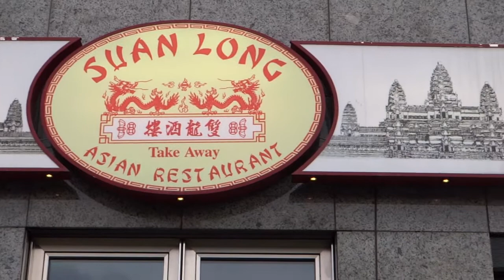瑞士蘇黎世雙龍酒樓晚餐 Zurich (Switzerland)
雙龍酒樓在錫爾河旁BBVA Suiza大樓內的一家中式餐廳